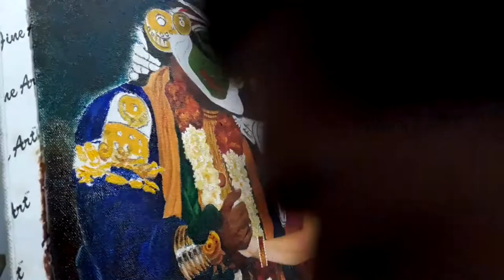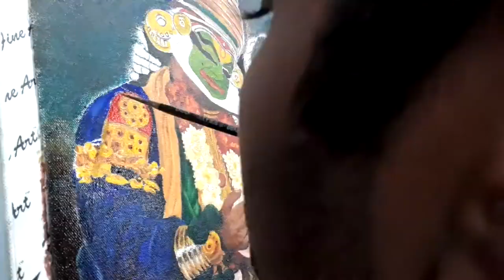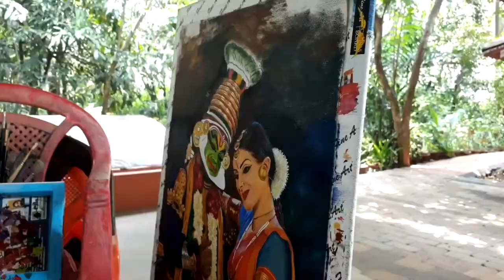JESFER P| Mouth painting artists|oil painting tutorial|Paris Laxmi & Sunil pallippuram|MFPA|VDMFK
He was born on 1985 in Malappuram, Kerala, India. He has been suffering from muscular atrophy for the past several years, which means that almost his entire body 80% paralyzed gradually from the neck down.

While still at school, he painted using his hands, but due to the progression of the disease he had to quit school. Over the years he learned to write and paint with his mouth.

After reading the autobiography of the then president of India, Dr APJ

Abdul Kalam, he was so inspired and touched that he painted the President,s

portrait and had the opportunity to present it to him personally.

He had created paintings to well renowned Indian corporate companies like Kochin Dubai Port world, Ahuja Builders Mumbai and Nestle India.

Jesfer,s painting was selected as the cover design of NESTLE INDIA,S Festive

Creations chocolates at 2017. He is a part of an NGO GREEN PALLIATIVE, it is a human rights and environmental well fare organisation

His autobiography included in Kerala Vidya Nikethan,s school

curriculum since 2016.

He completed the biggest project in his career which is 15 square feet of oil painting on canvas of the Vice President and Prime Minister of the UAE and the ruler of Dubai His Highness Sheikh Muhammed bin Rashid Al Maktoum and the Crown Prince Sheikh Hamdan bin Mohammed bin Rashid Al Makthoum in 2017. And jesfer also had the opportunity to hand over this painting to Sheikh hamdan in 2017 at Emirates tower.

The Art for Inclusion Summit, a national event held in Bangalore in 2019, featured eight artists from 95 nominations.  Jesfer got the chance to be one of those.

Since 2008 he is a member of Artists of the World-VDMFK. The Association of Mouth and Foot Painting Artists, is a registered society of diffrently abled artists that supports and promotes artists who, due to disability or disease. From a small group of 18 mouth and foot painting artists in 1956, the AMFPA has grown to over 800 artists that are currently represented in 78 countries

The Association reproduces the work of its member artists in the form of digital art prints, greeting cards, calendars and other delightful merchandise and markets it to individuals, corporate, schools and other institutions all over the word. Over the last 60 years, AMFPA has brought to the forefront, the aesthetic creations of its disabled artists by providing them a platform to express their artistic talent.